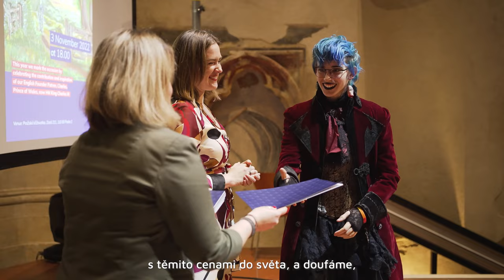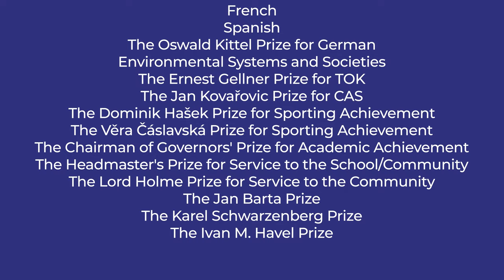ECP Prizes and Awards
Every year teachers nominate students who have made a notable contribution to their subject. Departments choose students from the Lower School (Years 1-4) and from Year 6 marking their IB studies. Prize winners from the Lower School are awarded at Founders’ Day and Year 6 students at their Graduation Ceremony in May. Many prizes are awarded in memory of those who have had a special relationship with the College and by those who continue to celebrate a connection.